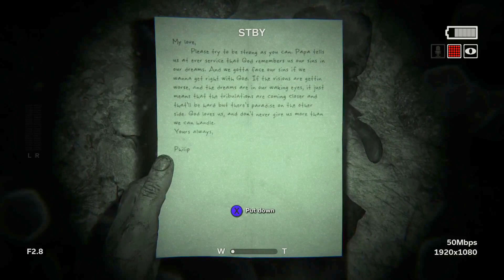THEY HAVE MY WIFE! - Outlast 2 - Episode 2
In this episode we find out where they took our wife!